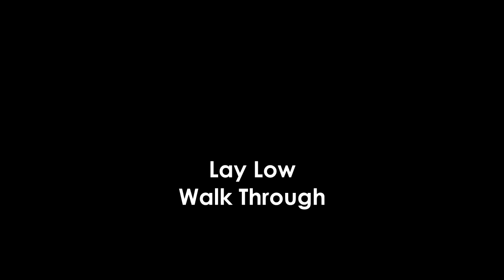LAY LOW - Line Dance Demo & Walk Through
LAY LOW - LINE DANCE
Jump to 3:57 for a quick walk through.
LAY LOW is a classic traditional line dance.

Just dance and enjoy.

A quick walk through is given at the end of the video as a reminder of the steps.

LAY LOW- 32 counts/4 walls  -  choreographed by Darren Bailey

for more A B Coasters information